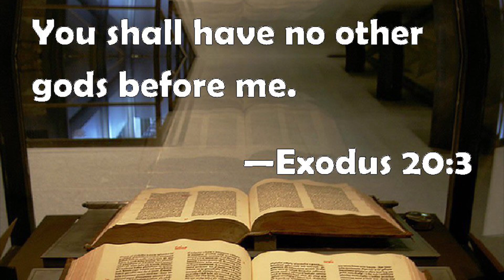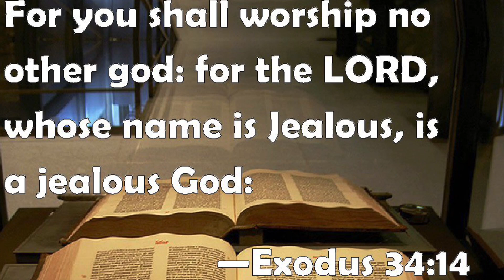Why do you worship a jealous God?